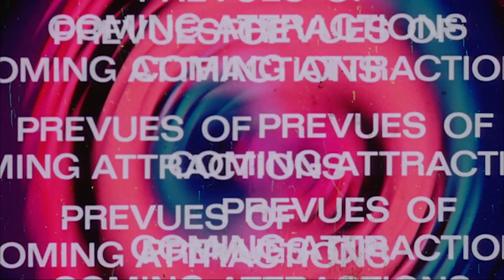Weird Science as a Sci-Fi Horror Movie | Let's Grindhouse! | Weird Science Trailer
Two brainiac geeks, Gary and Wyatt, use their computer to create the perfect woman… or did they?  Their “fun” experiment quickly gets out of hand when a hoard of uninvited guests arrive and start wreaking havoc on their creators. Who stands a chance against… WEIRD SCIENCE?

Directed by: John Hughes
Written by: John Hughes
Starring:
Anthony Michael Hall
Kelly LeBrock
Iran Mitchell-Smith
Bill Paxton
Suzanne Snyder
Judie Aronson
Robert Rusler
Vernon Wells
and Robert Downey Jr.